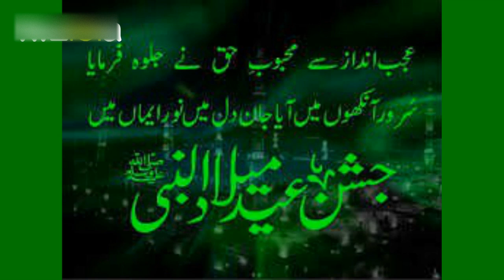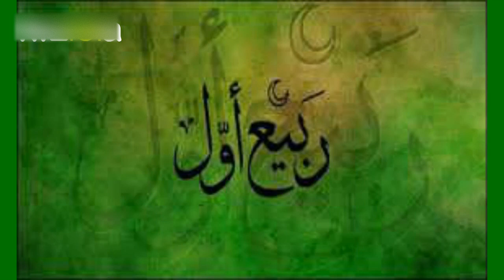RABI UL AWWAL MUBARAK HO...!